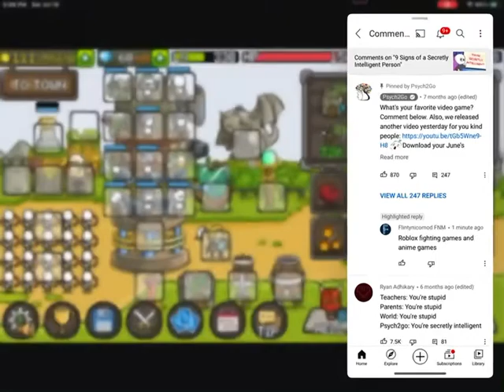Grow castle but I have 200 m coins